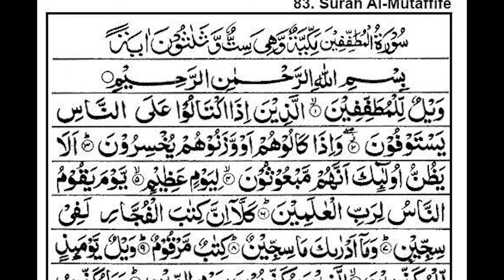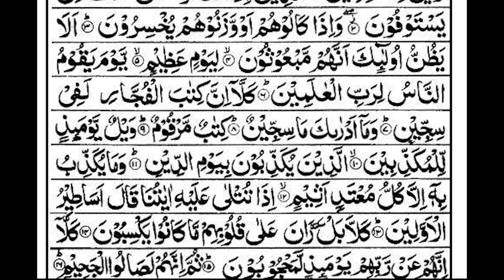Al-Mutaffifin ayat no 1 to 16